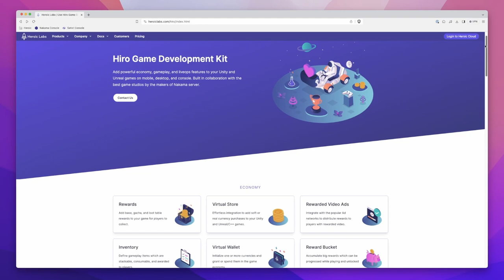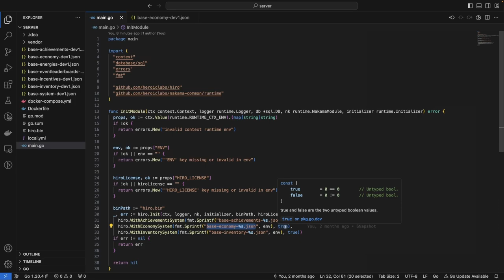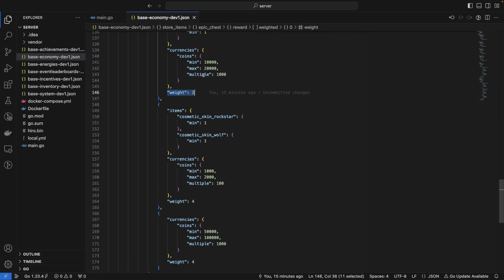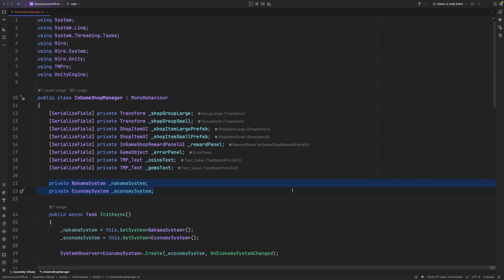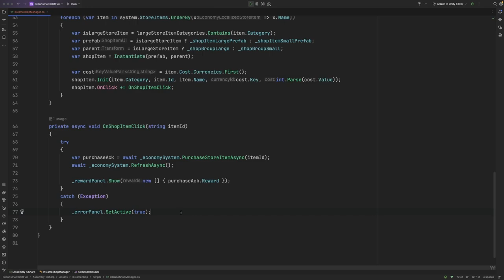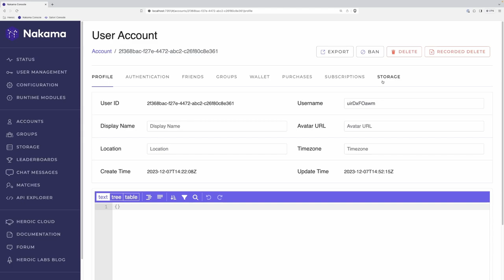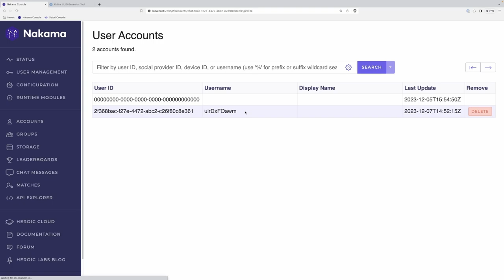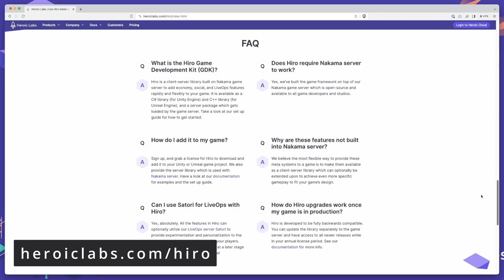Creating an In-Game Store with Nakama and Hiro - Reconstructing Fun Ep. 4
Learn to create an In-Game Store, as seen in games like Fall Guys, with Nakama and Hiro by Heroic Labs.

Reconstructing Fun is a series where we explore popular and engaging meta gameplay features and implement them using Nakama, the open-source game back-end, and Hiro, the game development kit, by Heroic Labs.